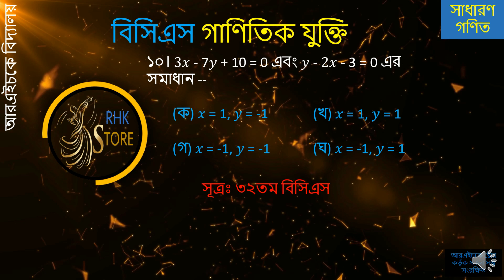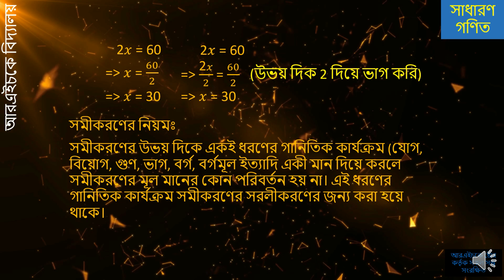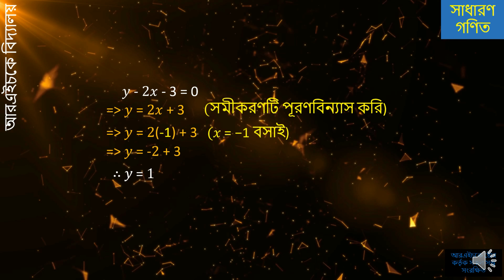১০। 3𝑥 - 7𝑦 + 10 = 0 এবং 𝑦 - 2𝑥 - 3 = 0 এর সমাধান -- (প্রশ্ন ১০ সূত্রঃ ৩২তম বিসিএস)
১০। 3𝑥 - 7𝑦 + 10 = 0 এবং 𝑦 - 2𝑥 - 3 = 0 এর সমাধান -- (প্রশ্ন ১০ সূত্রঃ ৩২তম বিসিএস)

১. বাস্তব সংখ্যা, ল,সা,গু, , গ,সা,গু, , শতকরা, সরল ও যৌগিক মুনাফা, অনুপাত ও সমানুপাত, লাভ ও ক্ষতি।
২. বীজগ্ণিতিক সূত্রাবলী, বহুপদী উংপাদক, সরল ও দ্বিপদী সমীকরণ, সরল ও দ্বিপদী অসমতা, সরল সহসমীকরণ।
৩. সূচক ও লগারিদম, সমান্তর ও গুণোত্তর অনুক্রম ও ধারা।
৪. রেখা, কোণ, ত্রিভূজ ও চতুর্ভুজ সংক্রান্ত উপপাদ্য, পিথাগোরাসের উপপাদ্য, বৃত্ত সংক্রান্ত উপপাদ্য, পরিমিতি - সরলক্ষেত্র ও ঘন বস্ততু।
৫. সেট, বিন্যাস, সমাবেশ, পরিসংখ্যান ও সমভাব্যতা।